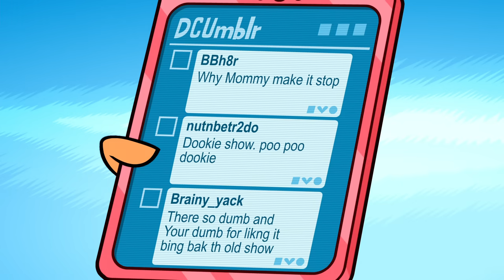Teen Titans Go! auf Deutsch | Der schlimmste Schurke | DC Kids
Slade ist nicht der einzige Schurke, gegen den die Titanen kämpfen müssen! Seht euch unsere besten Zusammenschnitte der Teen Titanen Go an! Wer ist der schlimmste Schurke?!

DCKids ist die Heimat all deiner Lieblings-DC-Charaktere, Videos, Comics, Spiele und Aktivitäten von Teen Titans Go!, Batman Unlimited, Justice League of America und mehr!

 Erhältlich auf DVD!